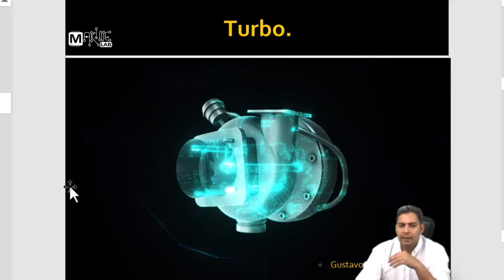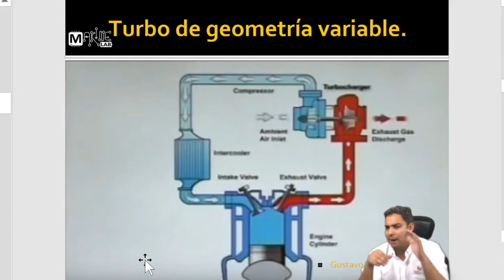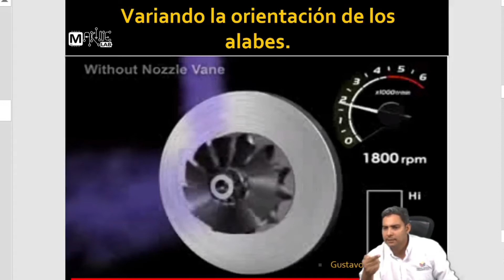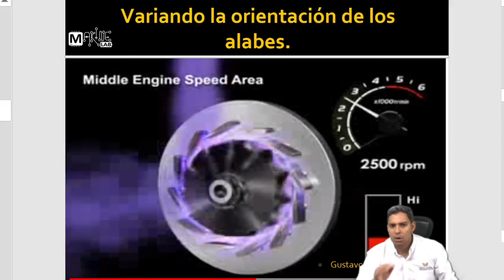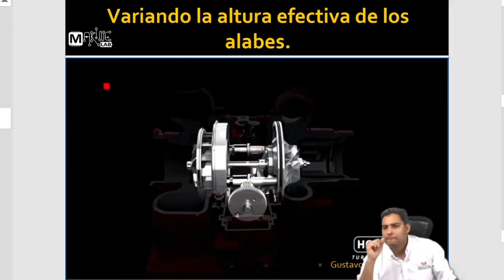Funcionamiento de un turbo convencional y VGT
Podemos decir a groso modo que el turbo es un abanico que sopla aire dentro del motor. Éste aire en cantidad que entra al motor permite que pueda alcanzar mayor eficiencia, torque y potencia, además el motor electrónico diésel de hoy día cuenta con un turbo de geometría variable.